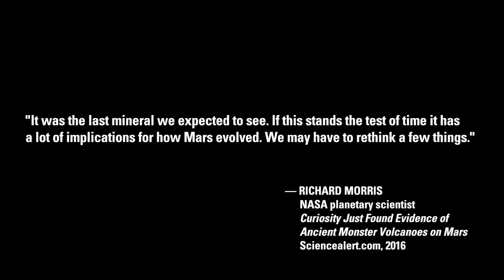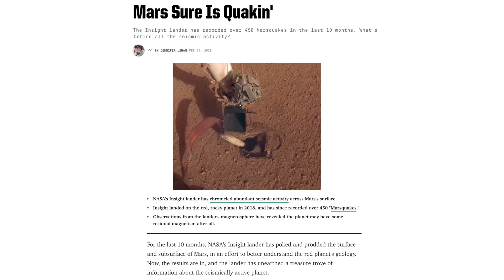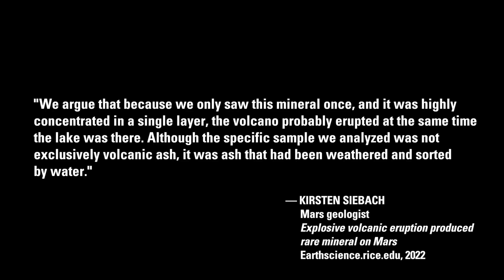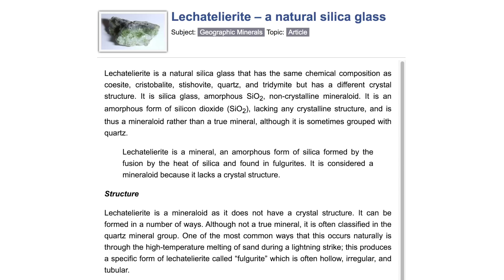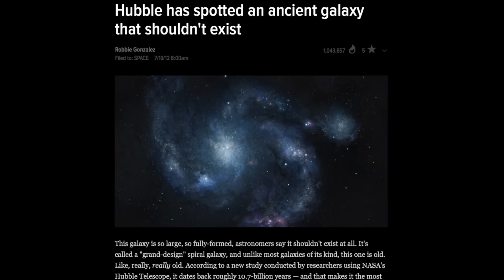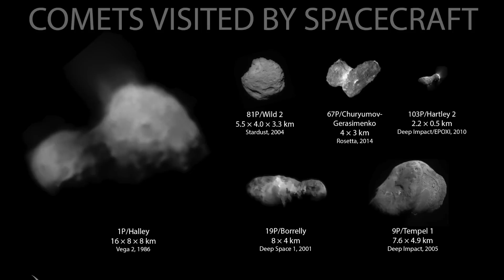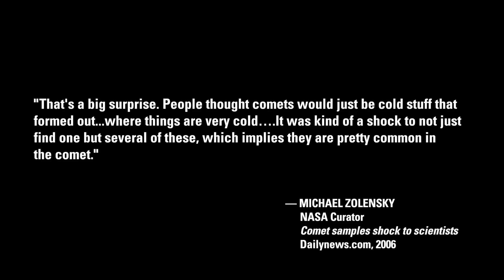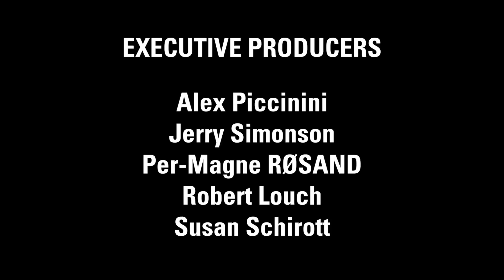Stuart Talbott: Lightning-Scarred Mars – the Evidence Mounts | Thunderbolts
Several years ago on the planet Mars, NASA’s rover Curiosity discovered something so strange, it forced planetary scientists to begin rewriting Martian history—a process that continues today.

The anomaly was found in the 150 kilometer-wide Gale Crater. At the center is Mount Sharp, a central 18,000 foot peak. In the layered minerals in this terrain, Curiosity discovered tridymite, an extremely rare mineral which only forms at superhot temperatures.

Independent researcher, Stuart Talbott, also describes perchlorate, another type of mineral found 10,000 times more abundant on Mars than sands or soils. Lightning strikes can produce perchlorate in the presence of chloride. Evidence indeed.